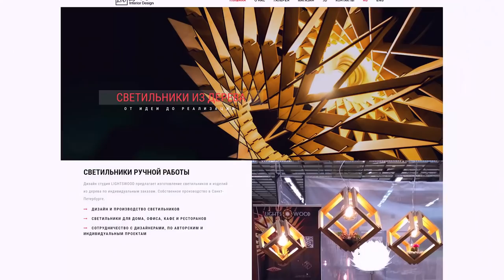Сенсорный сад или сад чувств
Сад это не просто красивая картинка. Сад- это целая история, которая, которая должна стимулировать все ваши чувства. Но все это должно быть не навязчиво, не явно, а очень тонко и деликатно. Мы постараемся сделать курс лекций и сюжетов посвящённых чувственным садам, а пока...